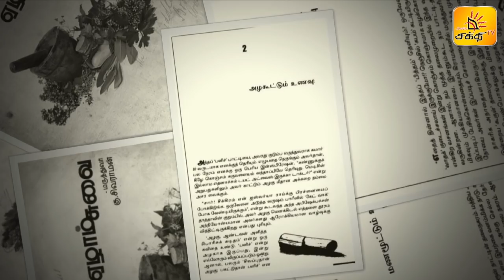SHAKTHI SAVAAL SAMAYAL | EPISODE 07 | COOKERY REALITY SHOW | SHAKTHI TV